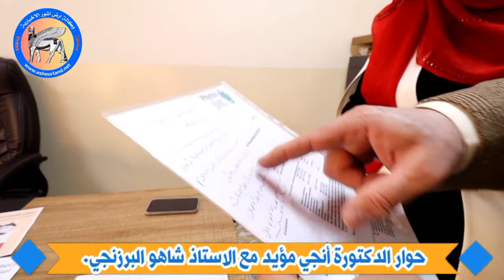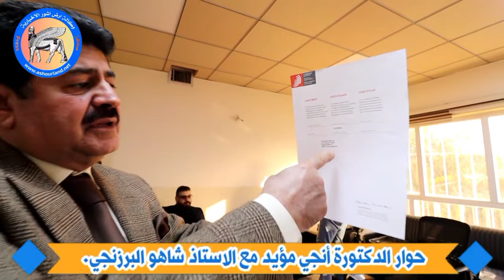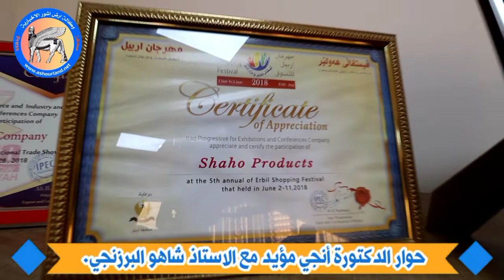حوار الدكتورة أنجي مؤيد مع الاستاذ شاهو البرزنجي حول برائة اختراع العالمية في مستخلص منع تساقط الشعر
منتجات شاهو
منتجات شاهو ..
مستحضرة من النباتات الطبیعیة ،
 تستعمل لایقاف تساقط الشعر ، و تقویة جذوره و تحفیز نموه مرة ثانیة و تقاوم بياض الشعر و الشیخوخة الشعر.
منتجات شاهو حاصلة علی براءة اختراع من المانیا ودول الاتحاد الاوروبي ..
منتجات شاهو خالية تماما من الاصباغ او الروائح والعطور
- وليس لديها اي تأثيرات سلبية على الجلد بحسب فحص معهد دیرما کونسلت في المانیا.
منتجات شاهو تناسب جمیع انواع الشعر و الجلد لکلا الجنسين .
منتجات شاهو متوفرة الان في جميع المحافظات
 للطلب و الاستفسار يرجى الاتصال بالأرقام التالية :
نقوم بشحن كافة المنتجات التي تطلبونها الى موقعكم في اي مدينة في العراق ، والدفع يكون عند الاستلام .